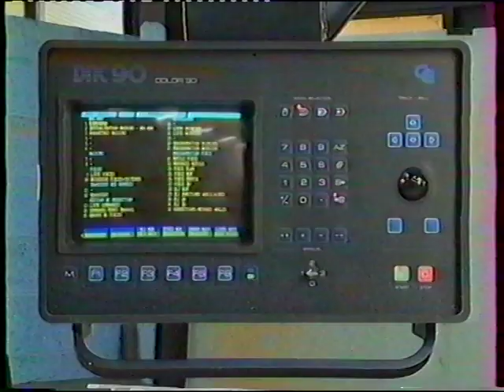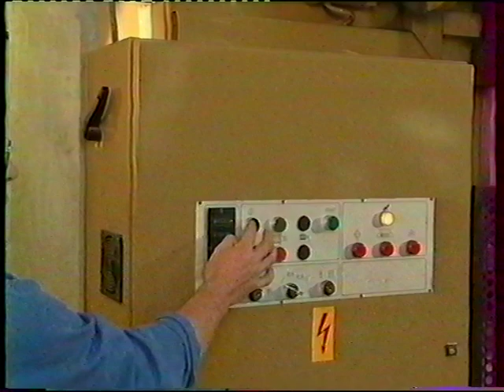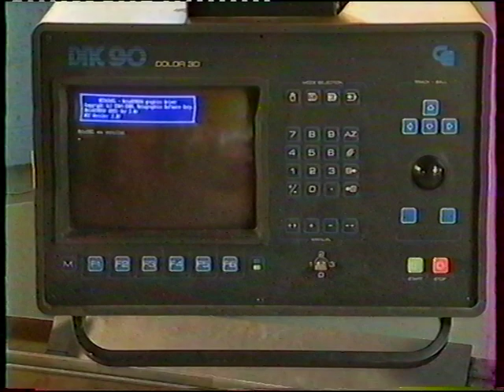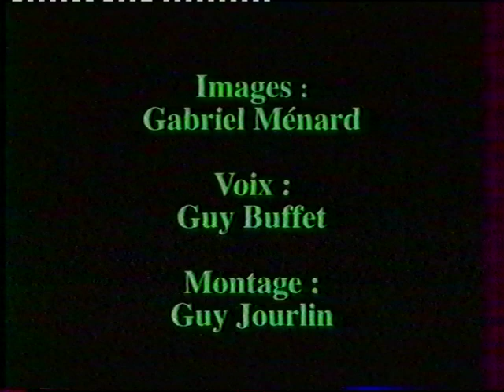Découvrir une presse plieuse à commande numérique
Cette vidéo issue des archives (1999) du département sectoriel industrie de l'AFPA fait partie d'une série sur le pliage. Ce film est un film de présentation de la machine, de sa mise en marche et du changement des outils. Avec la participation d'André Cavaillé, l'un des meilleurs "Ouvriers de France" en chaudronnerie en 1986 et 1999, du campus Afpa de Limoges-Romanet.